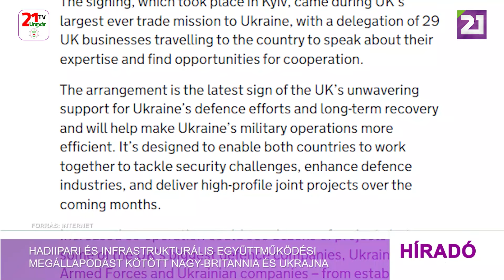Hadiipari és infrastrukturális együttműködési megállapodást kötött Nagy-Britannia és Ukrajna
Hadiipari és infrastrukturális együttműködési megállapodást kötött Nagy-Britannia és Ukrajna. A brit védelmi minisztérium, az üzleti és kereskedelmi ügyek minisztériuma, valamint 29 brit vállalat képviselői a szerdai londoni tájékoztatás szerint Kijevben írták alá az egyezményt az ukrán kormány illetékeseivel. A brit üzleti és kereskedelmi tárca beszámolója szerint ez volt a legnagyobb brit kereskedelmi delegáció, amely a háború kezdete óta Ukrajnába látogatott. London tájékoztatás szerint a megállapodás célja az, hogy a két ország együtt léphessen fel a biztonsági kihívásokkal szemben, erősíthesse védelmi iparágait és jelentős közös üzleti programokat indíthasson el már a következő hónapokban. Nagy-Britannia eddig csaknem 12 milliárd font értékű katonai, humanitárius és gazdasági segítséget nyújtott Ukrajnának.